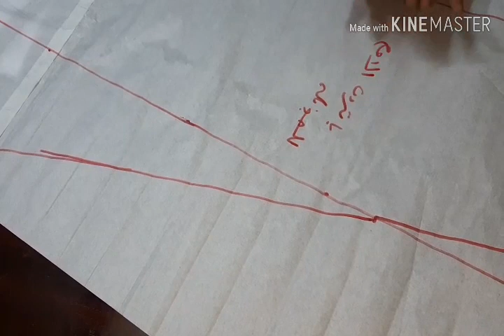رسم باترون الإمام للجونله الحريمي بتوسيع في الذيل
Business Services
Bail Bonds
Casino
Lawyer
Asset Management
Insurance
Cash Services & Payday Loans
Cleanup & Restoration Services
Degree
Medical Coding Services
Rehab
Psychic
Timeshare
HVAC
Business Software
Medical Needs
Loans
Plumber
Termites
Pest Control
Mortgages
Online Gambling
Banking
Hair Transplant
Google AdWords